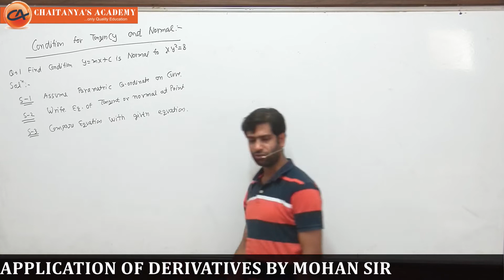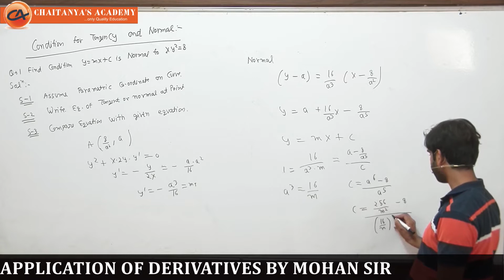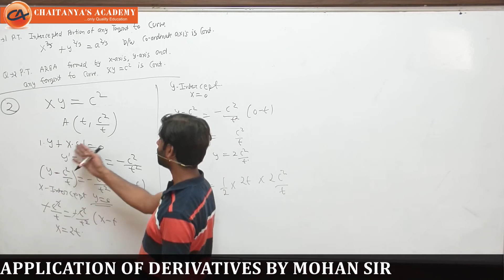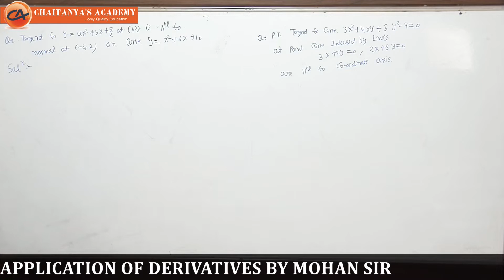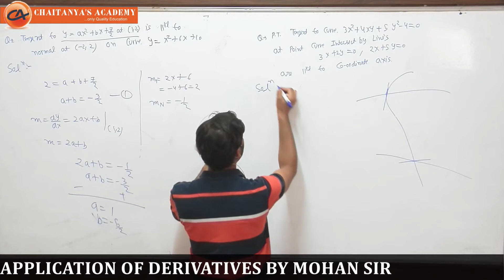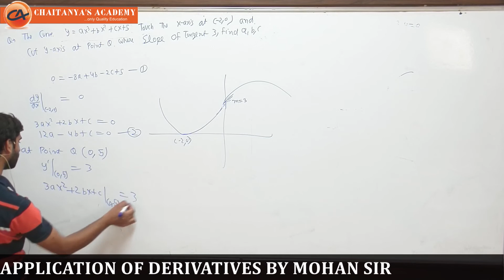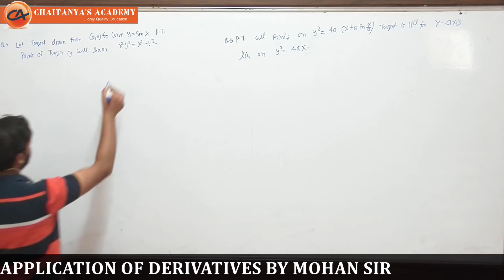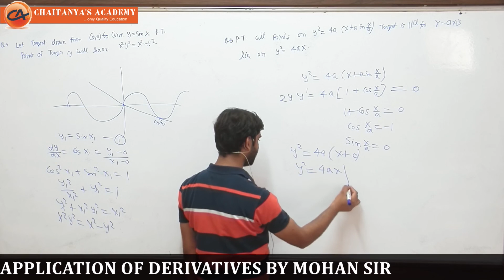APPLICATION OF DERIVATIVES LECTURE -3 ( TANGENTS AND NORMAL)